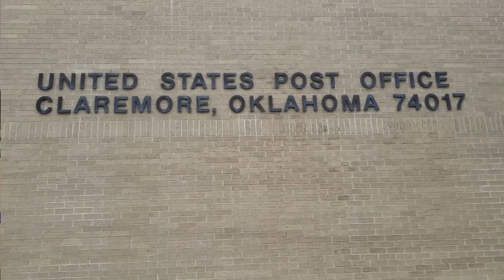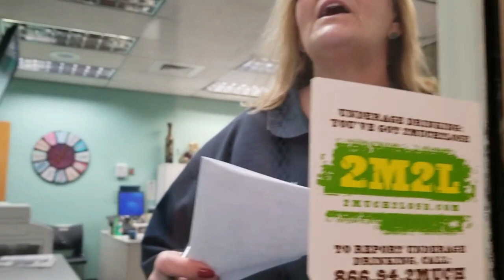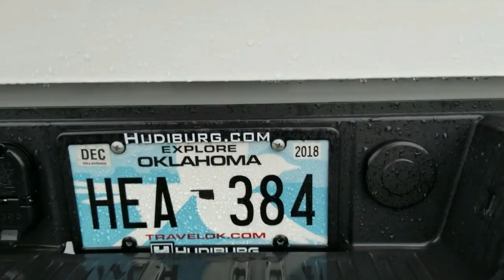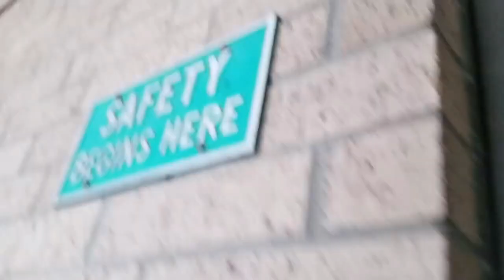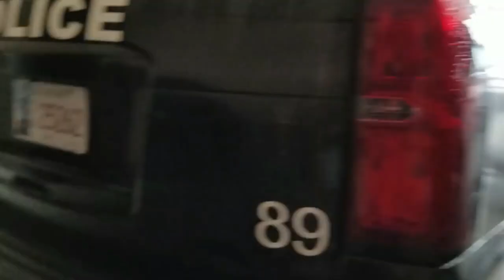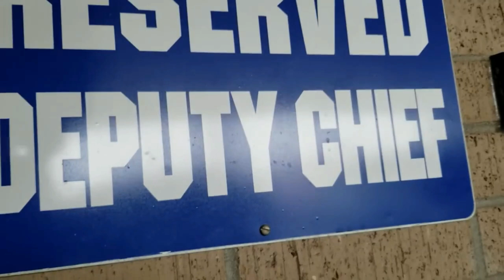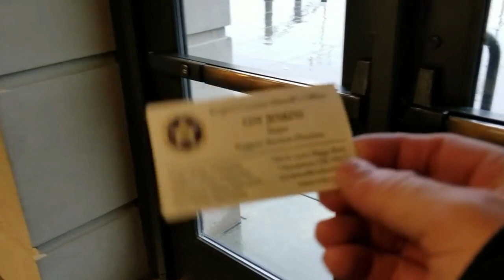CLAREMORE OKLAHOMA WITH JAMES FREEMAN - ***MUST SEE VIDEO***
If you'd like to donate to the cause and help keep me on the road:

according to Picture Perfect, the Claremore Police department NEVER got in contact with him despite what deputy chief cocks said.

Police Department
200 W. 1st Street

Mailing Address
11304 Chandler Blvd #6016